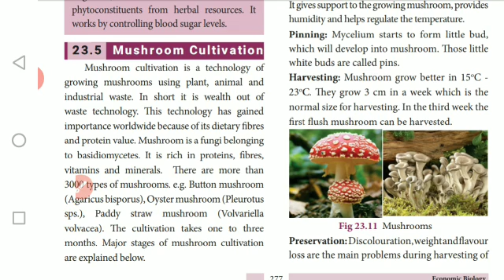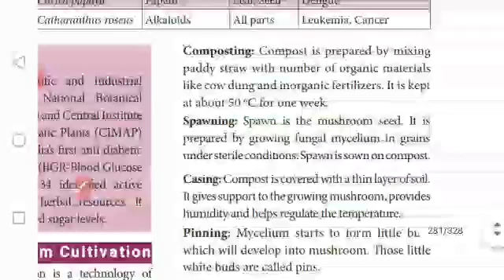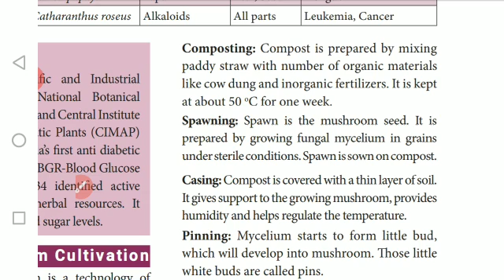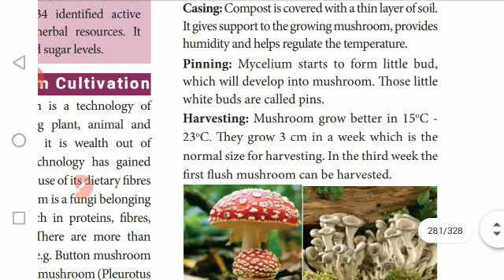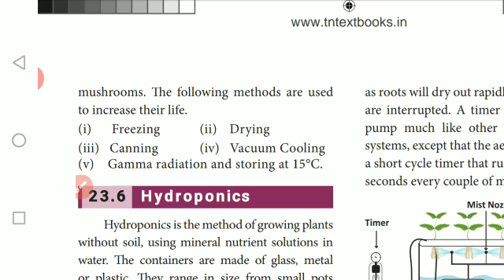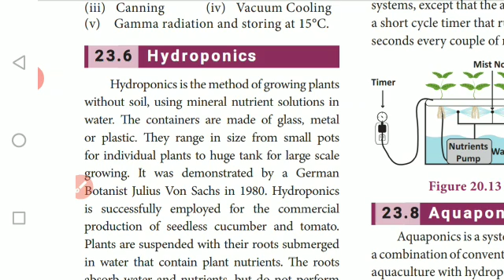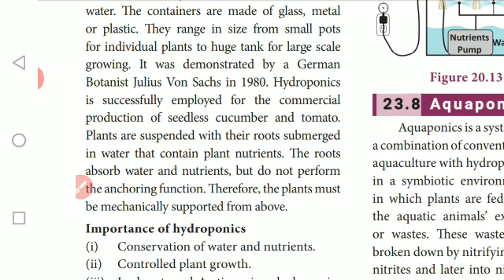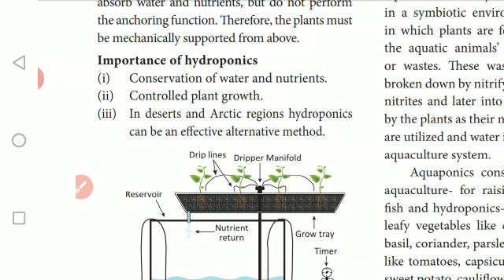IX - STD - SCIENCE - UNIT 23 - MUSHROOM CULTIVATION